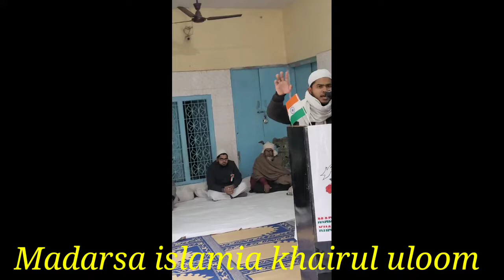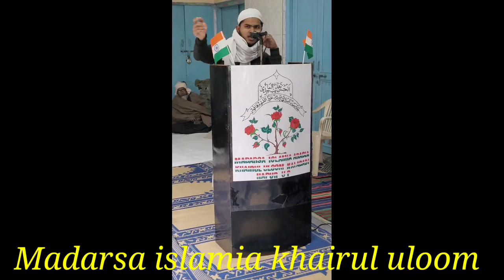Mohd muntasir taqreer 26 january 2022 ## Madarsa islamia khairul uloom hapur